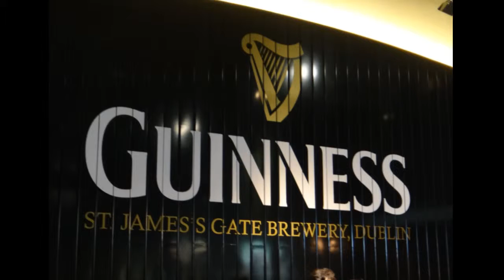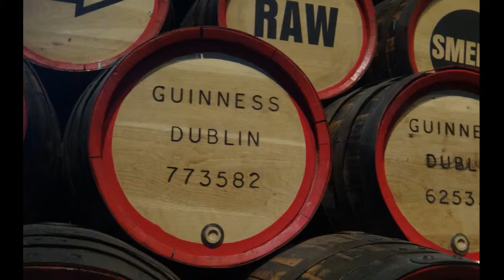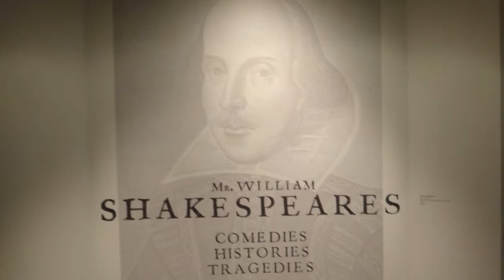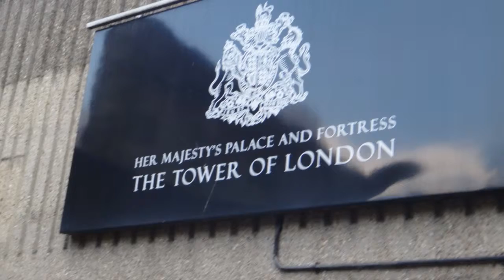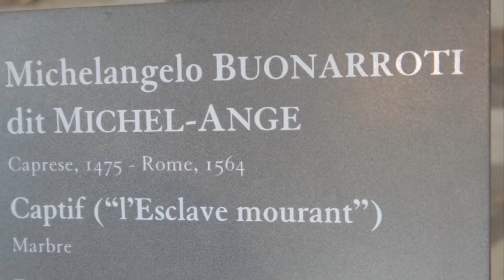Rachels European Vacation